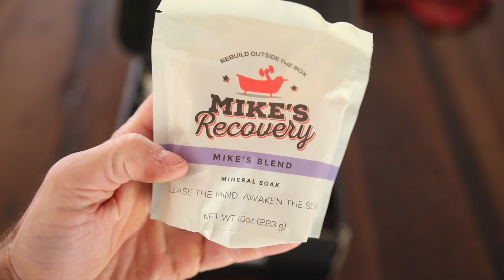Weightlifting vs. Gymnastics vs. Conditioning???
What should you focus on?  Which is more important? How do you determine it?